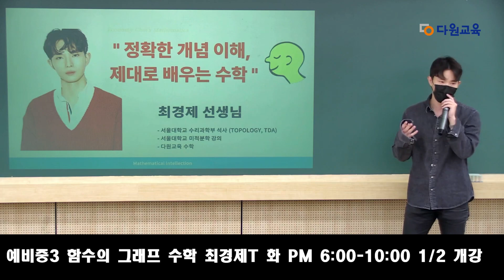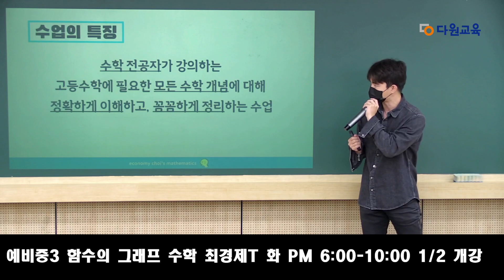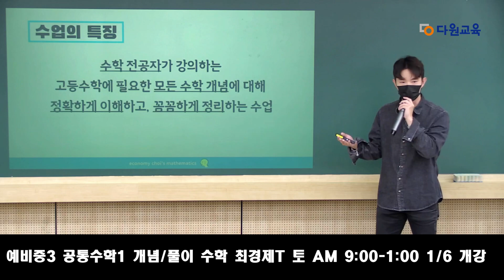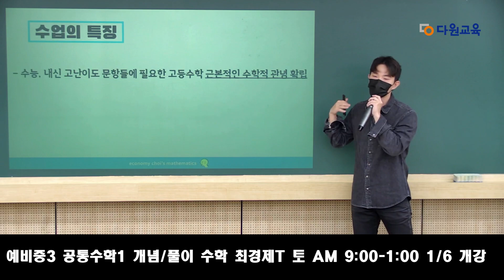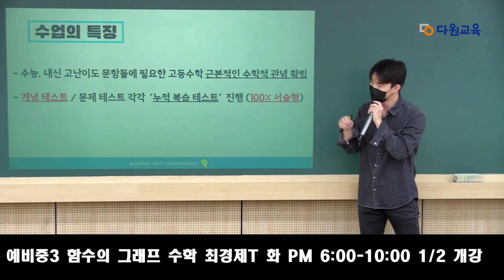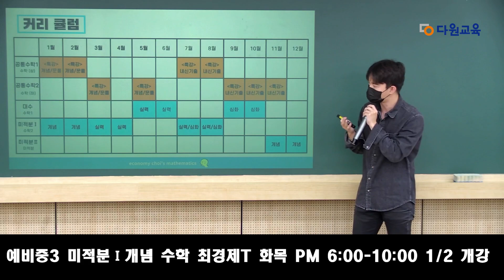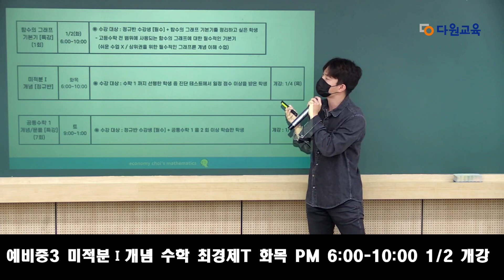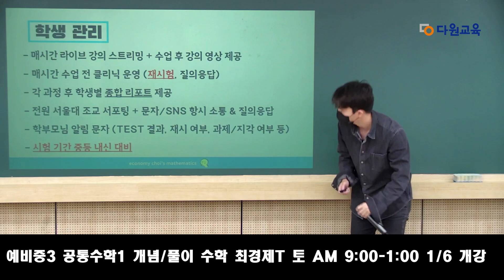[다원교육] 예비중3 설명회 - 수학 최경제T